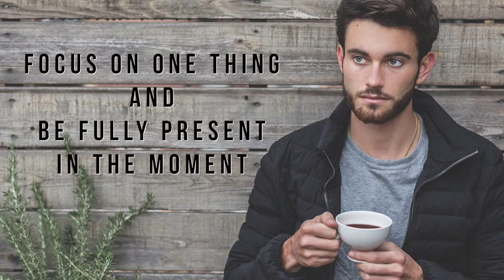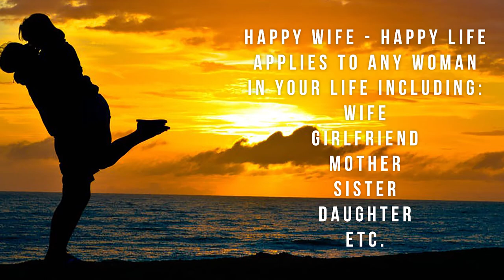New Year's Resolutions for Changing and Improving Relationships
Follow these top 5 practical action steps to improve your relationship. Happy Wife = Happy Life. When you make the woman in your life happy with these simple methods, the rest of your life will be much happier as well.